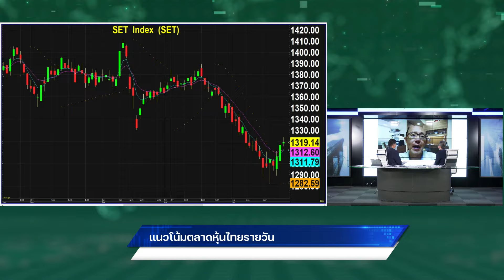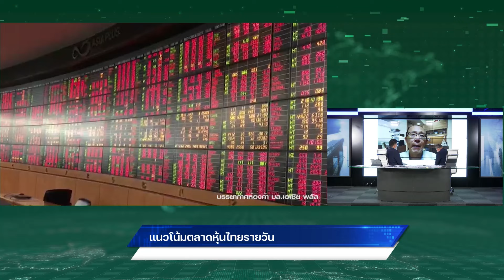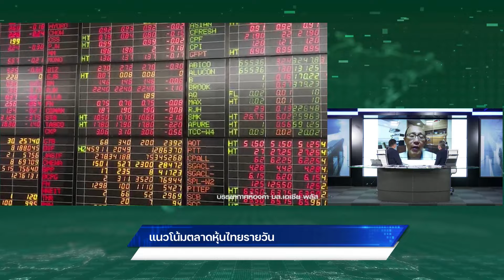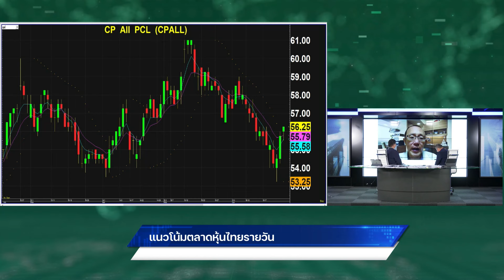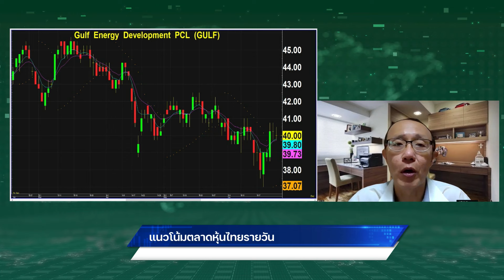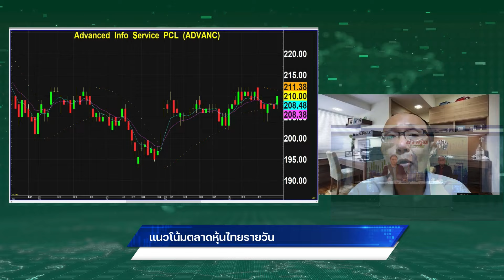''ชัยยศ''มองแนวต้าน 1,330 จุด แนะ 2 หุ้นทีเด็ด GULF-ADVANC